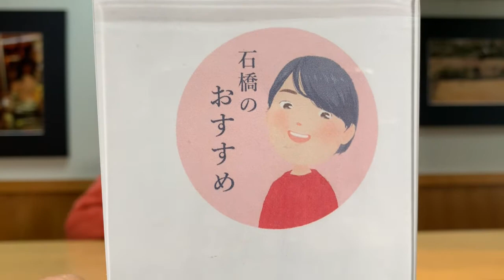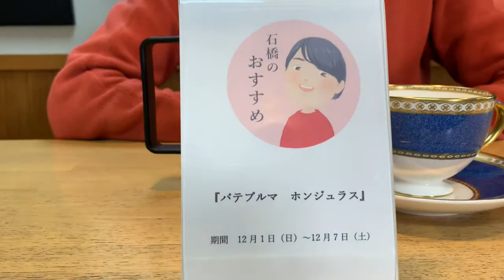2018年COE入賞！パテプルマ農園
新豆が続々と入荷してくる中、カフェテナンゴには最近注文が入らないけれど、まだまだ美味しいという豆が沢山あります！12月は週替わりで、今飲んだらすごいんじゃないかと思う豆などをスタッフ目線でおすすめしていきます。

■石橋のおすすめ【ホンジュラス　パテプルマ】